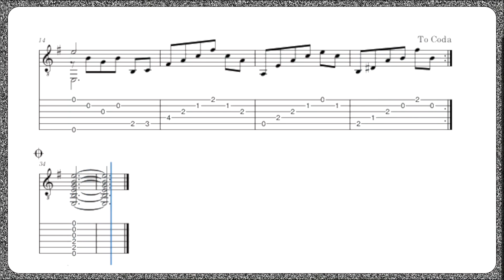"Natália - Georges Moustaki | Partitura e Tablatura para Violão Solo"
Georges Moustaki  ( 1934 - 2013), nascido Giuseppe Mustacchi, foi um compositor e cantor francês.